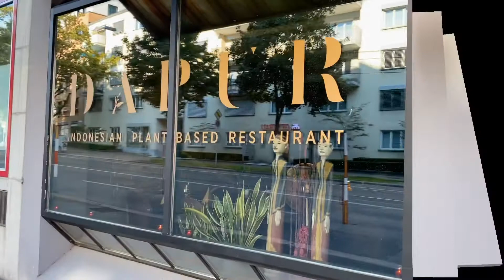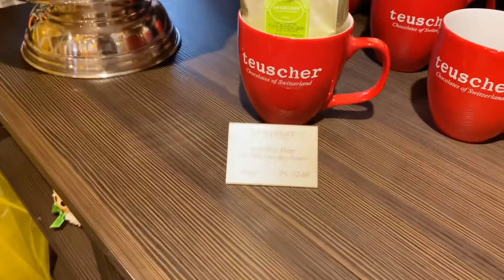Crash Landing On You Shoot Location Hunting Zurich Switzerland (Anung&René Summer Vacation Part 4)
Hiii guyss...
masih mau tau lokasi syuting Crash Landing on You di Swiss?
Kali ini di Kota Zurich ya .
Dan di vlog ini jg aku tunjukin betapa mahalnya harga Tempe & Tahu disini.